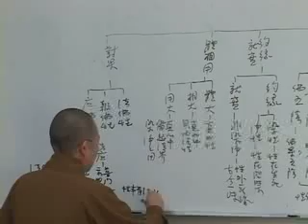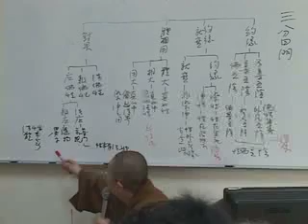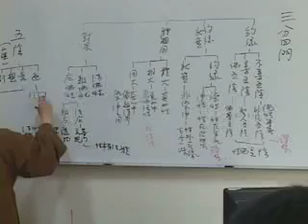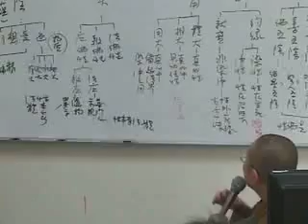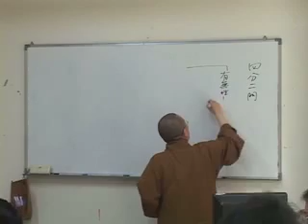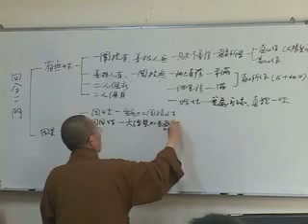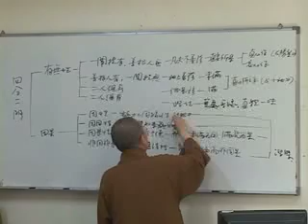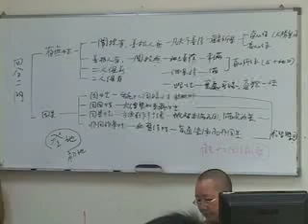REL620f07_10-31c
佛教思想與哲學 佛性思想研究